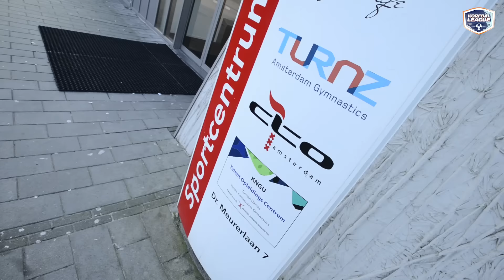MotW Voorbeschouwing: TOP/Quoratio - Blauw-Wit (A)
Met veel gedoe stapte Momo Stavenuiter aan het einde van vorig seizoen over van DVO/Accountor naar Blauw-Wit (A). Naast de vooruitgang op sportief gebied speelde een opleiding daarbij ook een rol. Blauw-Wit gaat komende zaterdag op bezoek bij TOP, mooi moment dus om eens bij Momo op school langs te gaan!